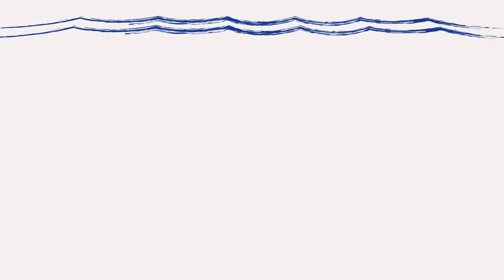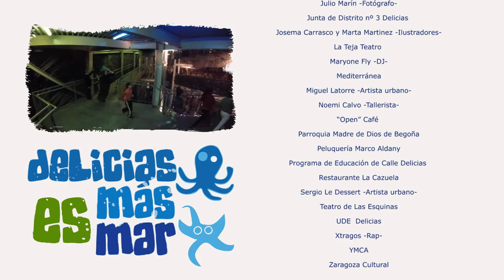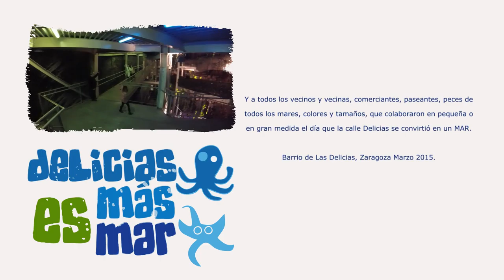"Delicias es Más, Delicias es Mar"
Video realizado para las jornadas de convivencia ciudadana que tuvieron lugar en el barrio de Las Delicias en Zaragoza a comienzos de la primavera de 2015.

Trabajo realizado entre marzo y mayo de 2015.

Grabación y Edición por Ciudad del Viento Producciones

Soundtrack by Josh Woodward - Shadows in the Moonlight Instrumental Version.

Sound Effects: Atlantic Ocean Waves by Corsica_S for freesound.org
Año: